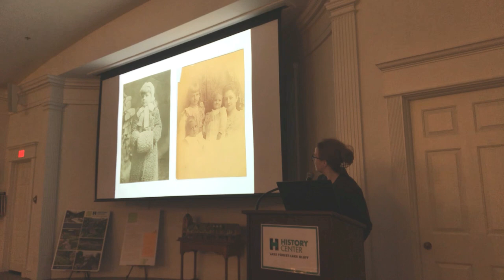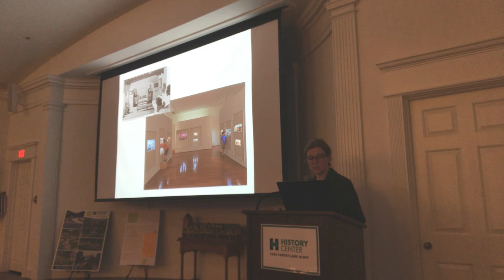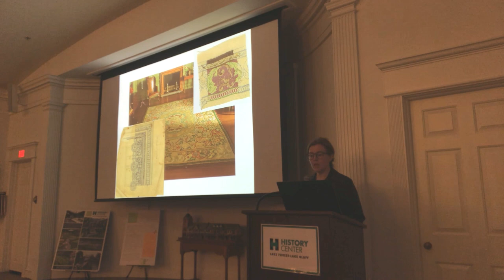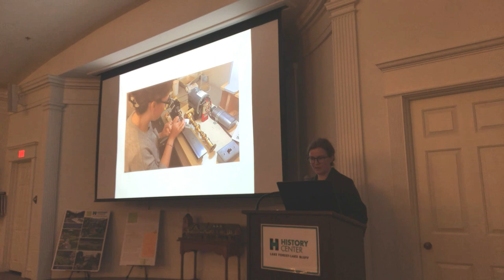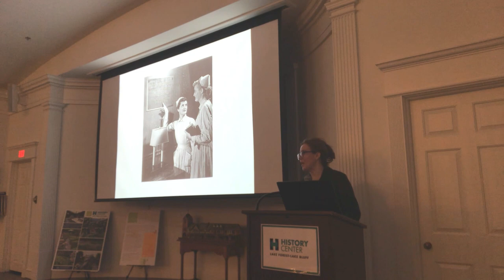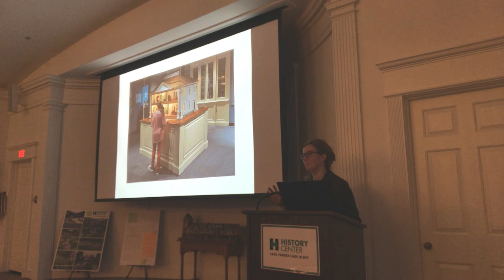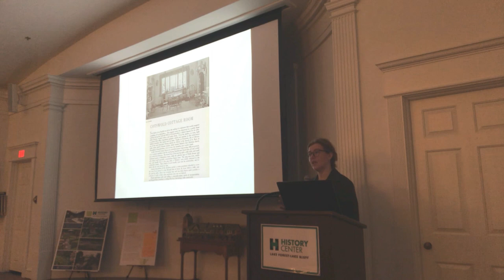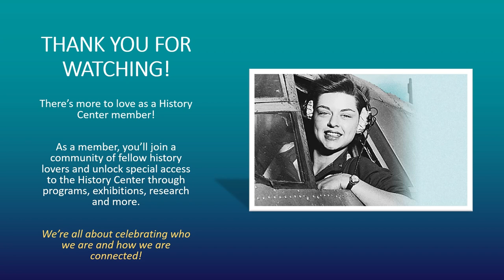In the Hall of the Thorne Rooms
The Art Institute of Chicago houses one of the largest collections of Narcissa Thorne's miniature rooms, built in the early to mid-20th Century. The meticulous layouts, compositions, and materials of these rooms not only pay homage both to the historical periods and locations the rooms reflect, but also the dedication and imagination the craftsmen, such as Narcissa, devoted to their work.

In this program, we will be joined by former Thorne Rooms Curator at the Art Institute of Chicago Lindsay Mican Morgan. Ms. Morgan will discuss her curatorial responsibilities, experiences, and share just how much attention to detail, precise care, and historical research goes into preserving and showcasing Narcissa's phenomenal miniature rooms at the Art Institute.